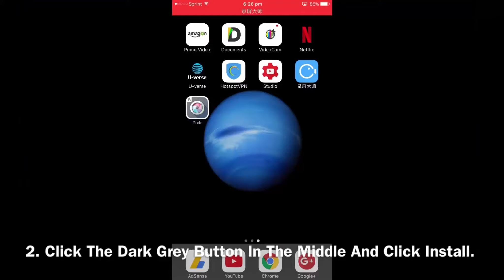Monster Jam 16 Truck Freestyle From Atlanta 2016 - Rigs Of Rods